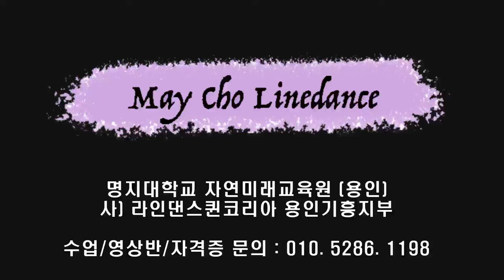Good At Being Bad Line Dance (Absolute Beginner : Maggie Shipley) -Demo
Count : 32
Wall : 4
Level : Absolute Beginner
Choreographer : Maggie Shipley (USA) - October 2023